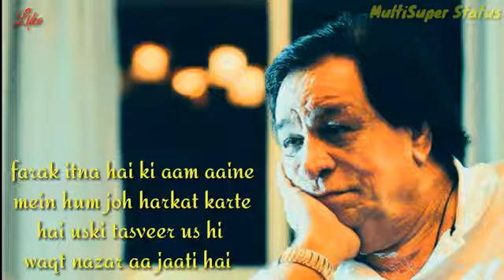KADER KHAN dialogue